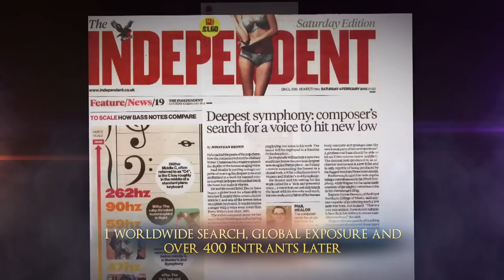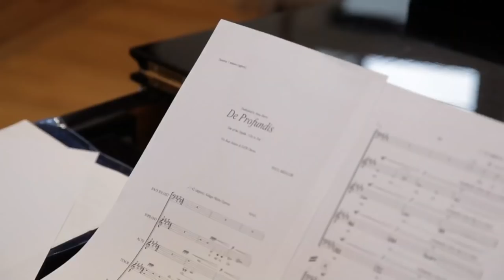Tranquillity - Voices of Deep Calm (Album Trailer)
Established in 1929, Decca is the legendary British record label, home to some of the greatest recording artists ever.
Join the official mailing list for news and offers in your inbox

Tranquillity present their new album Voices of Deep Calm.